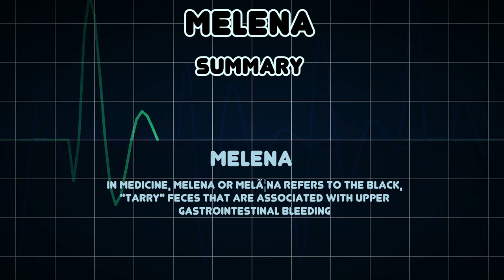Melena (Medical Condition)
Symptoms, risk factors and treatments of Melena (Medical Condition)

In medicine, melena or melÃ¦na refers to the black, "tarry" feces that are associated with upper gastrointestinal bleeding